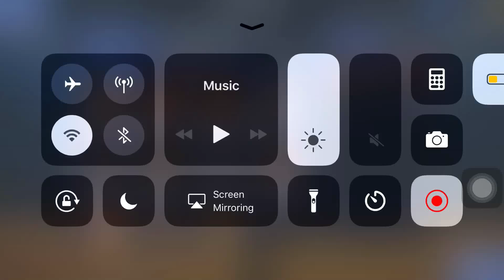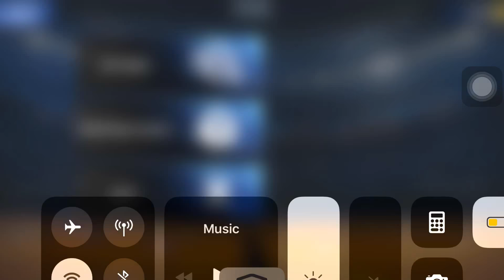Wow 😲 Ramon Hamilton haha 😂 Is Life